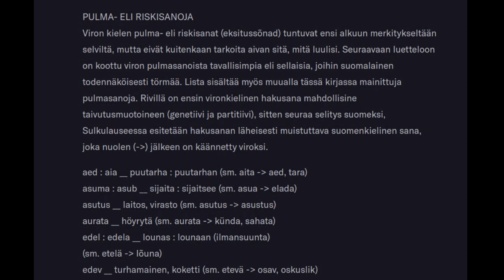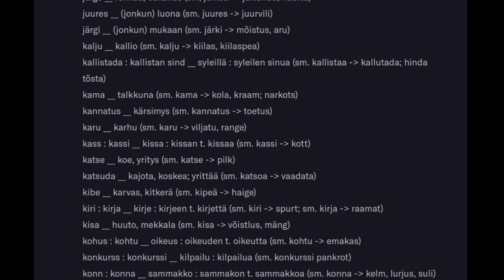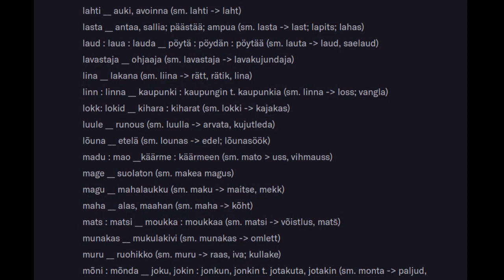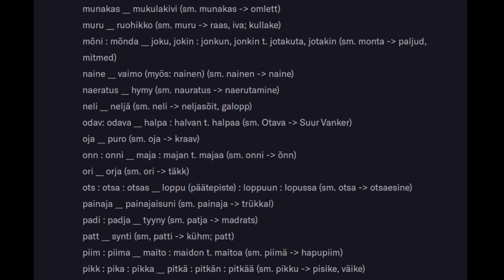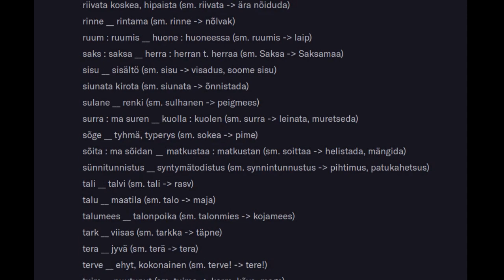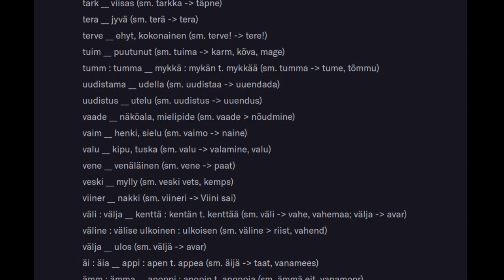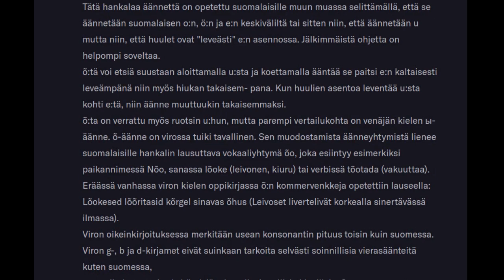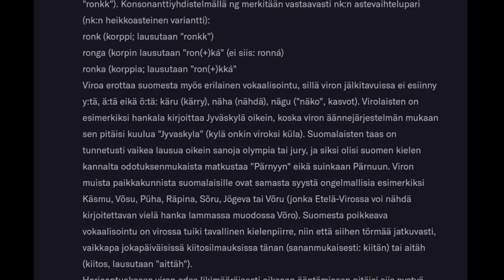Pulma- eli riskisanat (petollinen ystävä) (false friend)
riskisana
petollinen ystävä (Käännöstiede)
sana, joka muistuttaa muodoltaan tai ääntämykseltään toisen kielen sanaa, mutta jonka merkitys on erilainen

Kerro lisää viroksi! on Hannu Oittisen suomalaisille laadittu keskusteluopas, jossa suomenkielisille sanoille, lauseille ja ilmauksille tarjotaan virolaisia vastineita. Oppaan voi mainiosti ottaa matkalle mukaan, sillä pehmeäkantinen, 168 sivuinen opus mahtuu hienosti mukaan matkatavaroiden joukkoon ja vaikka laivamatkalla luettavaksi. Opas on siitä mahtava, että käytännössä lähtötaso viron kielen osalta voi olla ihan nollassa - opettelemalla tämän kirjasen tarjoamat kielikäännökset osaat tärkeät perusjutut etelänaapurimme kielestä ja keskustelusta!

Erityisen mielenkiintoihen on osio SUOMEN JA VIRON VÄLILTÄ, tänne on koottu mainiosti Pulma- eli riskisanat ja pulmakäsitteitä. Karu Kalju ei suinkaan ole heitto kaljupäiselle miehelle vaan... tämä ja paljon muuta selviää tästä opuksesta!

Nyt julkaistu opus on vuoden 2014 ilmestyneen ensimmäisen laitoksen (Hei kerro se viroksi, Ütle sama eesti keeles! 2014), päivitetty versio.
Kerro lisää viroksi! on mõnusalt loetavas stiilis kirja pandud vestlussõnastik, kus soomekeelsetele väljenditele ja lausetele antakse eestikeelsed vasted.
Kerro lisää viroksi! on suomalaisille laadittu keskusteluopas, jossa suomenkielisille sanoille, ilmauksille ja lauseille tarjotaan virolaisia vastineita.